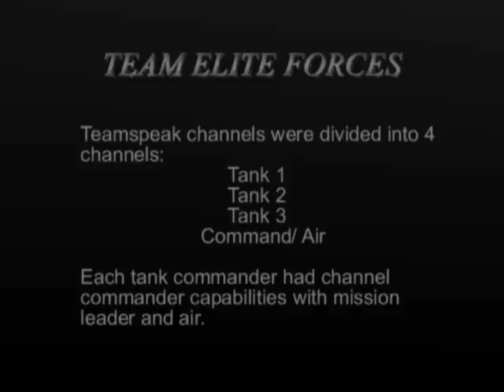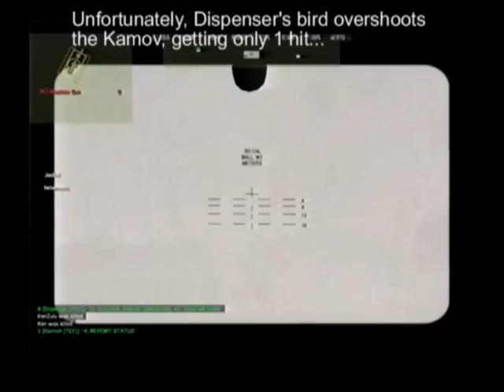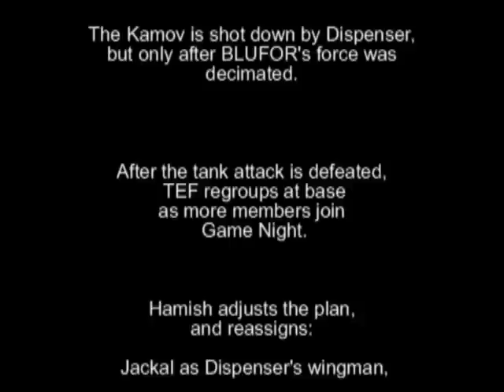ARMA [TEF] M1 Abrams Attack on Dolores- PART 4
Team Elite Forces players attack Dolores using M1A1 tanks, a support vehicle and a Harrier as air cover on TEF Game Night  Feb 21, 2009. Part 4 covers the maneuver to the north and the encounter with Ka-50 Kamov.